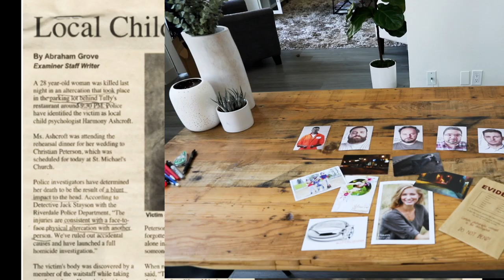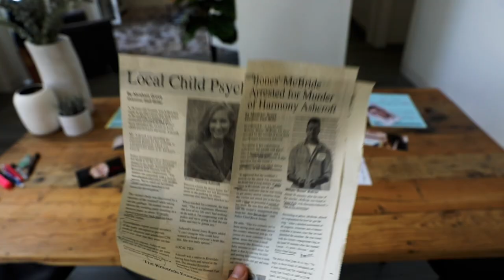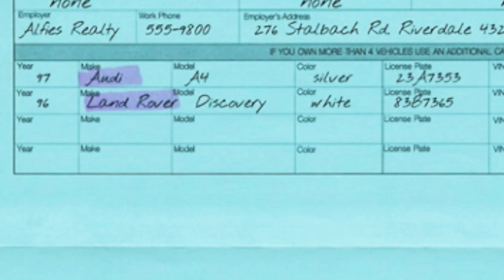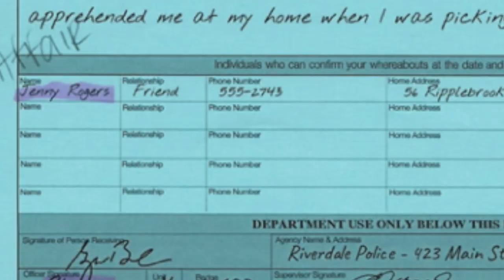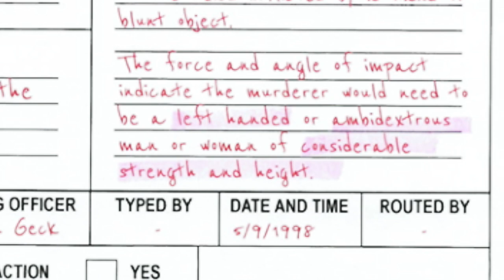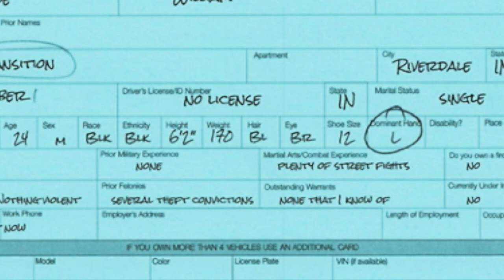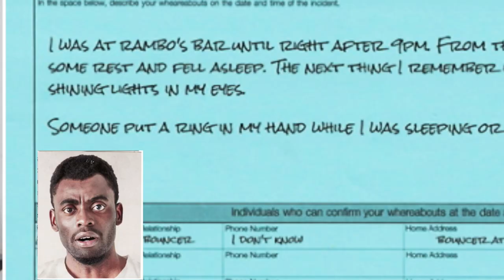TIK TOK MADE ME BUY IT - Unsolved Case Files Game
My roommate has fallen into the trap that is tik tok, and at 1am she bought "UNSOLVED CASE FILES", the case of "harmony ashcroft", who was murdered in 1998 and you have to prove a man's innocence and find who actually did it. they give you all this info and you have to SoLvE a CaSe!!!
it was fun! but had some issues! so i felt like we just had to discuss! anyway i hope yall enjoyed :)

unsolved case files
the actual one we had has been sold out, so here are two other options!

Important readings on race and racial stereotyping!

Main Camera: 5D Mark 4
Favorite Lens: 24-70mm
Vlog Camera: g7x Mark II